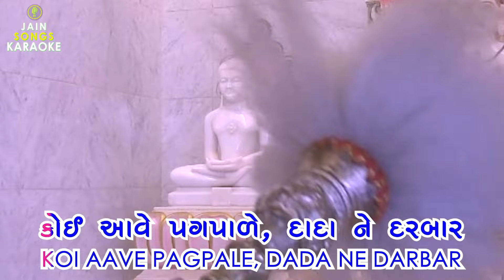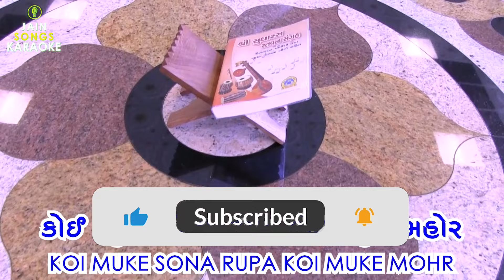Dada Adeshwarji Dur Thi Aavyo - Jain Stavan with Lyrics | દાદા આદેશ્વરજી | જૈન સ્તવન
Jain Songs Karaoke proudly presents another famous and soulful stavan of Adinath Bhagwan, ' Dada Adeshwarji, Dur thi Aavyo Dada Darshan Do ' with lyrics in Gujarati and English

🌸 Jain Stavan - Dada Adishwarji, Dur thi Aavyo Dada Darshan 🌸
🌸 જૈન સ્તવન - દાદા આદેશ્વરજી, દુર થી આવ્યો દાદા દર્શન દો  🌸
✍ Lyrics in English & Gujarati ✍

🎤 Singer: Saptak Vyas
🎹 Music Arranger: Saptak Vyas
🎚️ Mixing & Mastering: Raaj Dubey
Recorded, Mixed and Mastered at Acoustika Studios (Ahmedabad)

Hiten, Heena, Sahil, Eshan & Rocky Shah with Prabha Keniya - Columbus OHIO (USA)

Most of our songs are professionally recorded in studios, you can use them during jain festivals, celebrations, poojas, pujans, bhakti-bhavna.

Some of our best Karaoke tracks of Jain songs